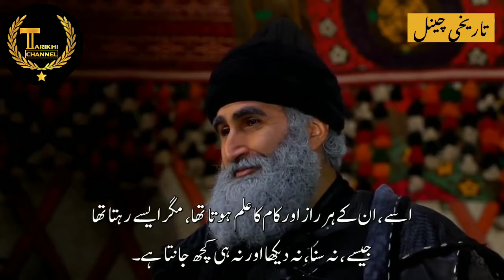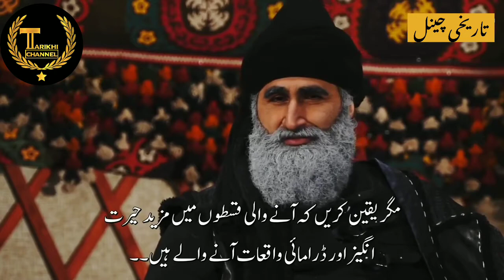Abdur Rahman Gazi interview in urdu | Tarikhi Channel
Abdur Raheman Gazi interview in urdu | Tarikhi Channel

Abdur raheman gazi interview in urdu. Jalal Al yaani abdur raheman gazi ka interview urdu me zaroor dekhien

1) abdur rahman gazi
2) abdur rahman gazi interview
3) jalalal in dirilis ertugrul
4) jalal al interview
5) ertugrul
6) kurulus osman
7) dirilis ertugrul
8) kurulus osman urdu dubbed
9) kurulus osman hindi dubbed
10) dirilis ertugrul hindi dubbed
11) dirilis ertugrul season 3 urdu
12) tarikhi channel
14) urdu channel
15) history channel hindi
16) hindi documentary
17) urdu documentary
18) abdur rahman gazi entry
19) abdur rahman gazi hand
20) celal al interview